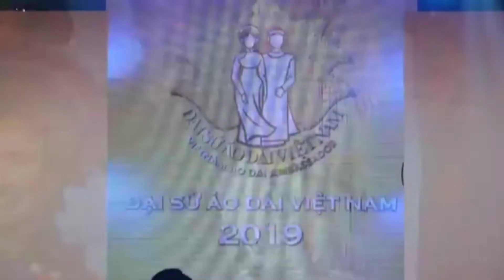Giữ Lửa Đam Mê (Ca Huế) - Vân Khánh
21/11/2019
ĐẠI SỨ ÁO DÀI VIỆT NAM 2019
BẢNG NGHỆ SÝ